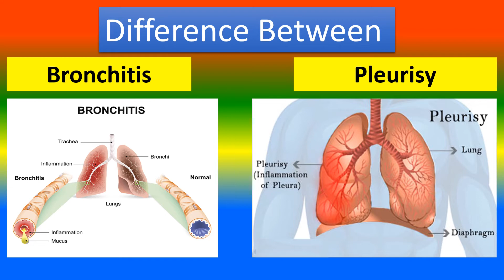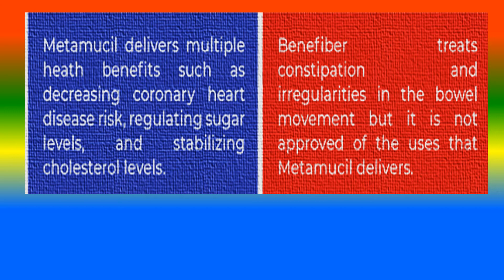Difference Between Bronchitis and pleurisy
what is Bronchitis ?,
what is pleurisy?,
what are the Difference Between Bronchitis and pleurisy?,